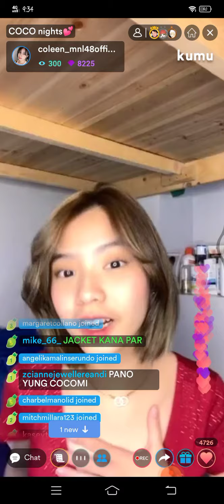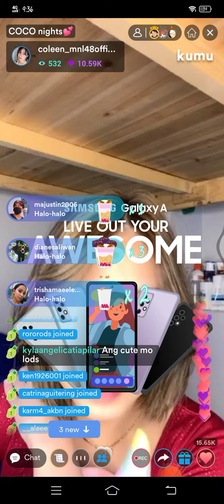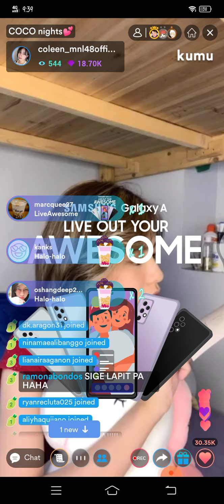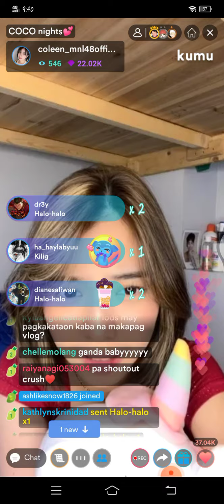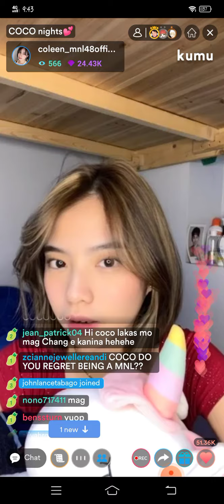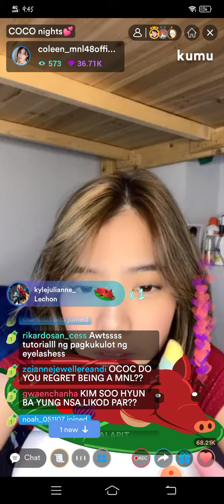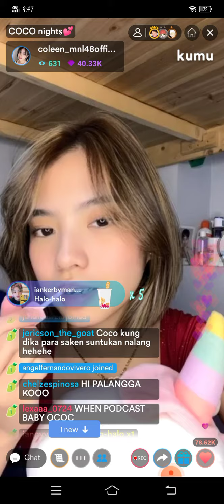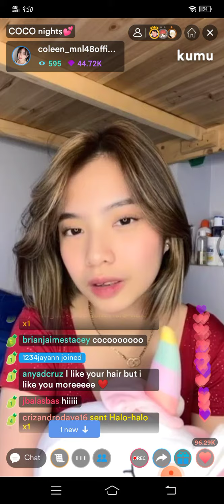MNL48 COLEEN (COCO) KUMU LIVE | MAY 28, 2021